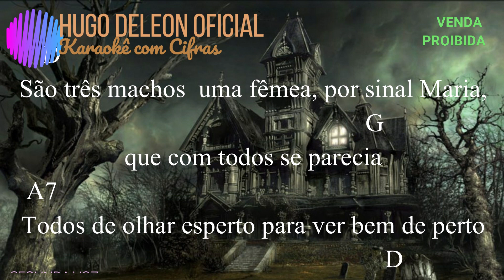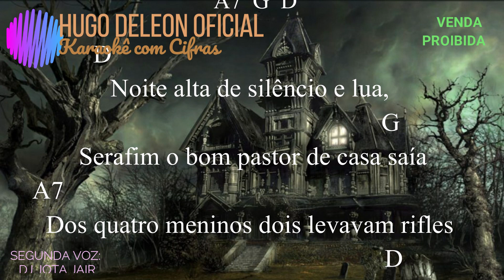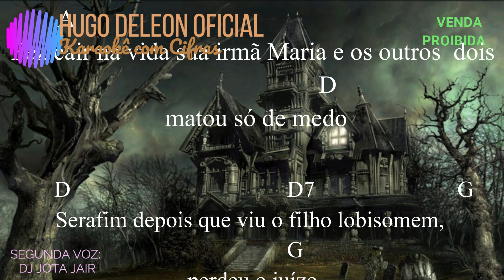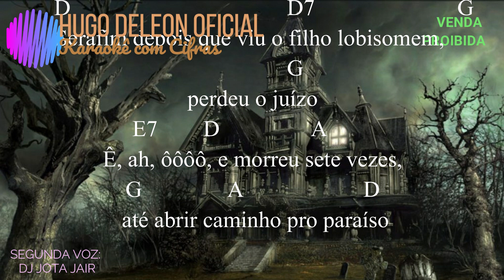757 SERAFIM E SEUS FILHOS KARAOKÊ COM CIFRAS SIMPLIFICADAS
PRIMEIRO CANAL COM CENTENAS DE PLAYBACKS E VIDEOKÊS COM CIFRAS SIMPLIFICADAS - ARRANJOS FEITOS  NO BAND IN A BOX (MAIORIA) EDITADOS NO FILMORA - ACEITAMOS PEDIDOS NO SEU TOM